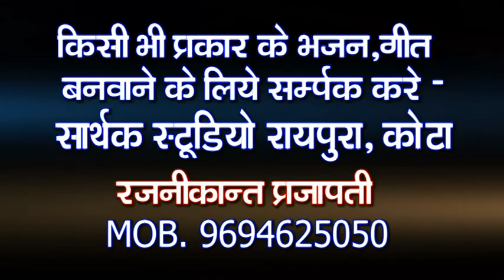पैदल यात्रा देव माल्या जारी छ l गोठा देव जी के चालंगा l audio song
GOTHA DEV NARAYAN BHAJAN
singer - Bhojraj gurjar
rec. - Sarthak studio kota